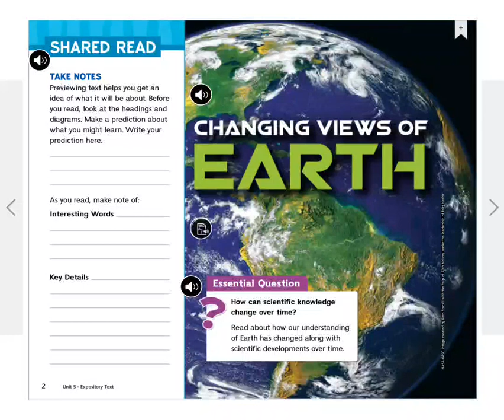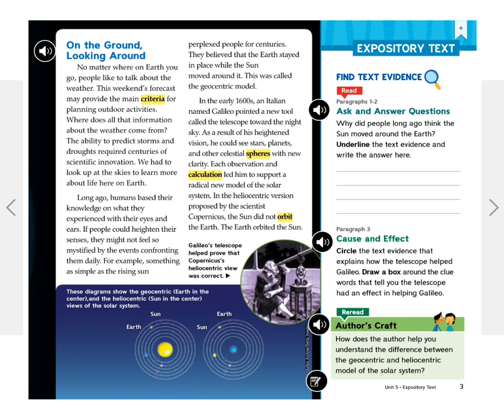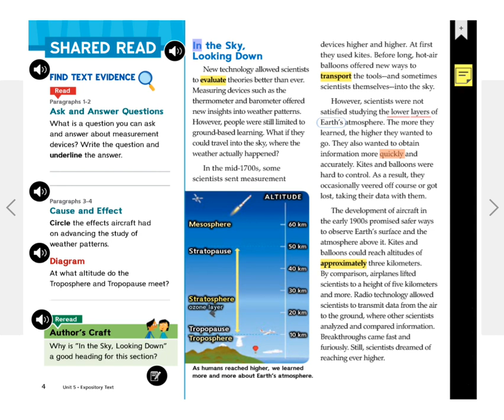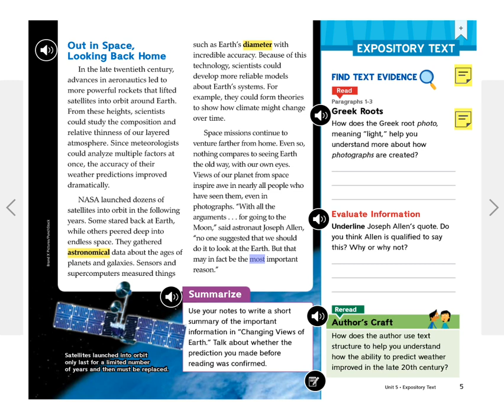Changing views of Earth